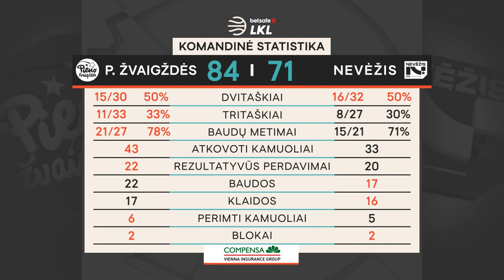„Betsafe–LKL“ rungtynių apžvalga: „Pieno žvaigždės“ - „Nevėžis [2021-04-14]